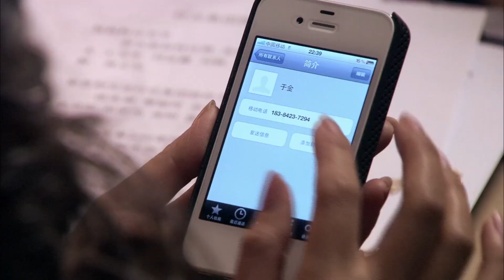【都市情感剧】抢娶强爱 17 | 女子惨遭背叛后强势归来，踏上复仇之路，然却引起了集团老总的倾心，为得到她，总裁费尽机心、不择手段抢娶强爱（凌潇肃、芦芳生、徐筠、王媛可）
抢娶强爱 | 女子惨遭背叛后强势归来，踏上复仇之路，然却引起了集团老总的倾心，为得到她，总裁费尽机心、不择手段抢娶强爱